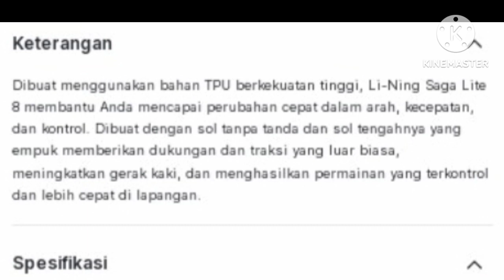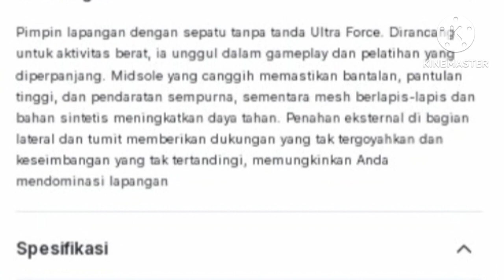LI-NING SAGALITE 8 VS ULTRA FORCE 2024 (Resmi Release Di INDONESIA ✌️🇮🇩)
LI-NING ULTRA FORCE.

Description
Command the court with the Ultra Force non-marking shoe. Designed for rigorous activity, it excels in extended gameplay and training. The advanced midsole ensures cushioning, high rebound, and impeccable landings, while multilayered mesh and synthetic materials enhance durability. The external brace in lateral sections and heel delivers unwavering support and unmatched balance, allowing you to dominate the court.

LI-NING SAGALITE 8

Description
Crafted using high-strength TPU material, the Li-Ning Saga Lite 8 helps you achieve swift changes in direction, speed and control. It is built with a non-marking sole and its cushioned midsole provides outstanding support and traction, enhancing footwork and delivering controlled, faster play on the court.

(SAGALITE 8)

(RAKET RS GLIDE 62 65 VS YONEX NANOFLARE 002 (KOMPARASI))
(KOMPARASI RAKET ZILONG TERBARU 2023 VS PROMAX)
(UNBOXING LI-NING SAGA LITE 7)
(the Best of Hiqua 2023)

Subtitle  available in Bahasa and English Languages .